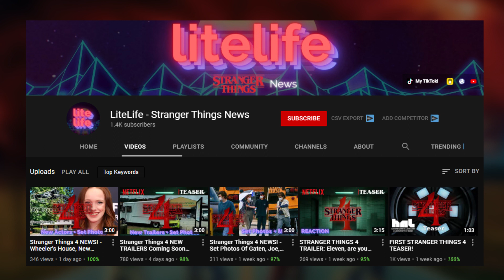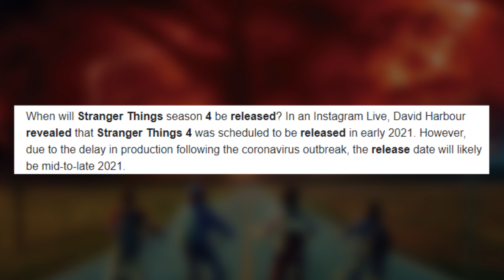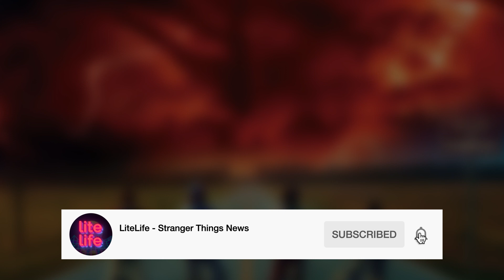Stranger Things 4 Release Date! (Ft. Stranger Universe)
In this video, I talk about a few possible Stranger Things season 4 release dates!

Thanks to @StrangerUniverse for doing this collab with me!

If you read this far, you are amazing!